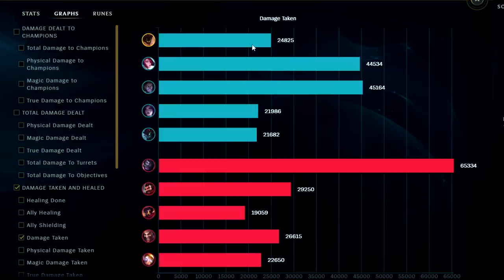HOW TO PLAY MALPHITE JUNGLE & CARRY LOW ELO EVERY TIME👌 (SIMPLE STUPID STRAT😈) | Malphite Season 13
HOW TO PLAY MALPHITE JUNGLE & CARRY LOW ELO EVERY TIME👌 (SIMPLE STUPID STRAT😈)
Full Clear Gank, Full Clear Gank, avoid 1v1s, lvl 6 stack Dark Seal/Mej to oblivion, win drag fights👌
League of Legends Season 13 Malphite Gameplay Tutorial Guide